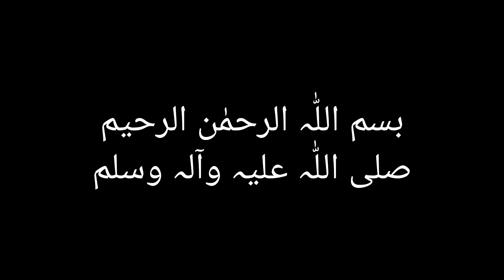ہوم بزنس سٹارٹ کرنیوالی خواتین کیلئے بہت آسان اور پرفیکٹ ونیلا کیک سپونج بنانے کا طریقہ| Cake Recipe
In Minutes Recipe | Quick And Easy Breakfast

Recipe |Yummy Evening Snacks Recipe | Evening Snacks Recipe | Snacks | Lockdown Snack Recipe |

Quick Evening snack Recipe | Tasty & Delicious

Snack Recipe | Easy Snack | Instant Snacks Recipes | Evening Snacks Recipes | Kids Snacks | Quick Tea

Time Snacks Recipes | Snacks Recipes | Easy

Snacks | Instant Snacks | Quick Snacks | Instant Veg

Snacks Recipes | Homemade Snacks | Indian Snacks

For Kids | Healthy Evening Snacks Indian | Evening

Snacks Indian | Easy Snacks To Make In Minutes |